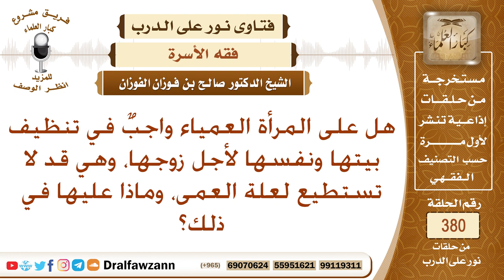هل على المرأة العمياء واجب تنظيف بيتها ونفسها لأجل زوجها، وهي قد لا تستطيع لعلة العمى؟ صالح الفوزان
نص السؤال: هل على المرأة العمياء واجبٌ في تنظيف بيتها ونفسها لأجل زوجها، وهي قد لا تستطيع لعلة العمى، وماذا عليها في ذلك؟
السيرة الذاتية :
للاشتراك في قناة الشيخ صالح الفوزان

رئيس الفريق
لمشروع كبار العلماء